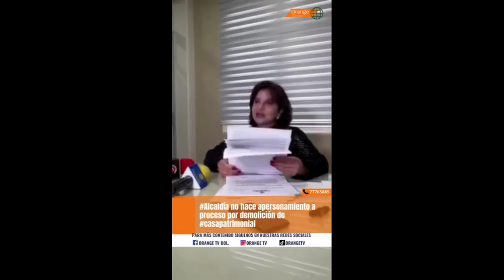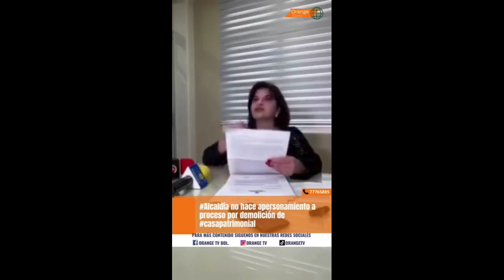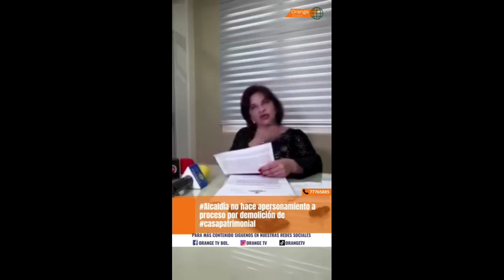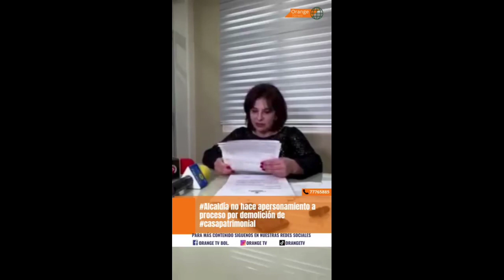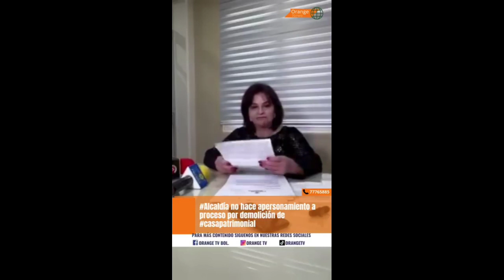ZUMOCÍTRICOS PROGRAMANÚMERO28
PRESENTACIÓN: Zumo Cítrico, exprimimos la noticia, esta edición 28 del programa ZumoCítricos está imperdible con tu conductor @Adolfo Douglas Riveros Vallejos y Aracely Calderón Velasco, además, contar unas notas sobre el derrube de la casa patrimonial en San Jorge para constucción de edificio y las contradicciones de los Jugadres de Always Ready cobre robos y agresiones luego del encuentro contra Independiente Petrolero, acompañado de una análisis con el Dr. Juan Carlos Revollo y la Dra. Marcela Cuellar, todo por @Orange TV Bol